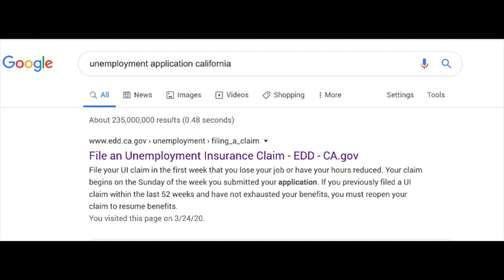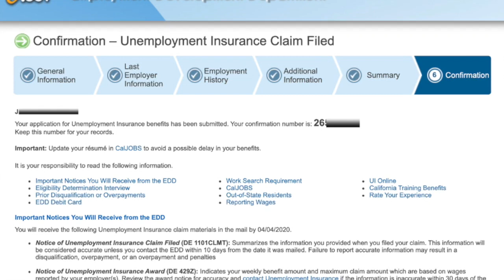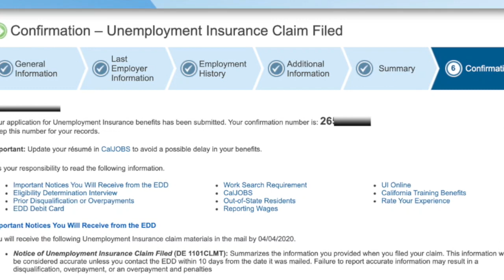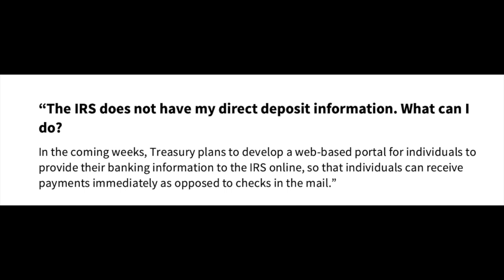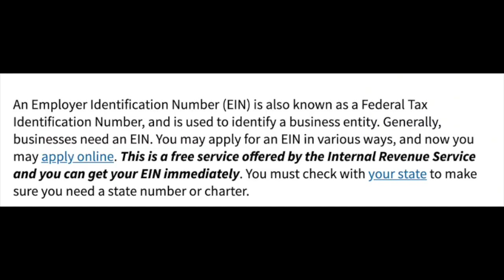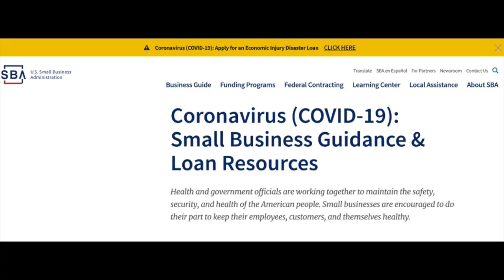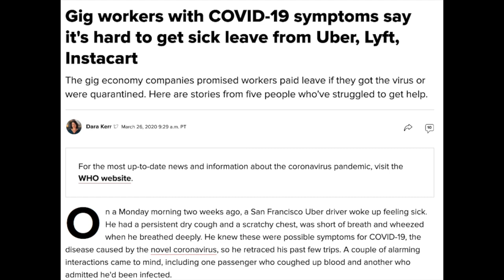6 ways Lyft and Uber drivers can get paid today! (Unemployment & Government)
This just keeps changing in the gig economy. In this video, Senior contributor Jay Credeur explains where Lyft & Uber drivers can get in on all this money being offered from the government in 6 ways. Ranging from Unemployment to business grants to the stimulus package! This video has been produced by The Rideshare Guy.